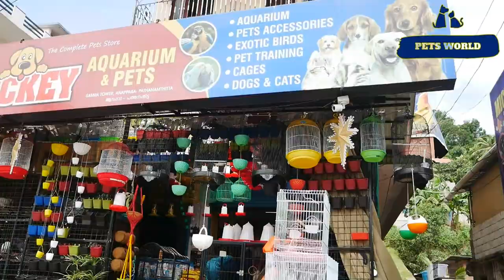അലങ്കാര മത്സ്യങ്ങളുടെ പുതിയ ശേഖരം (14/09/2022) Latest Collection's of Ornamental Fish | Guppy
"മിക്കി  പെറ്റ്സ്"
ബി‌ജെ‌പി ജില്ലാ ഓഫീസിന് സമീപം,പത്തനംതിട്ട.
ഫോണ്‍ നമ്പര്‍- 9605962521 /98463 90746
Mickey Pets & Aquarium,Pathanamthitta
FLOWER HORN ഫുഡ് വാങ്ങാന്‍-
ഫോര്‍ ഗ്രോത്
Pet's market  fish aquarium, fish, shark,

Watching PEGEONS  Videos

OUR CAMERA-PANASONIC LUMIX G85 4K CAMERA
Our budget Lapel mic- maona
Our Vlogging MIC- Boya By MM1
My Light- ULANZI VL49 2000mAh LED Video Light